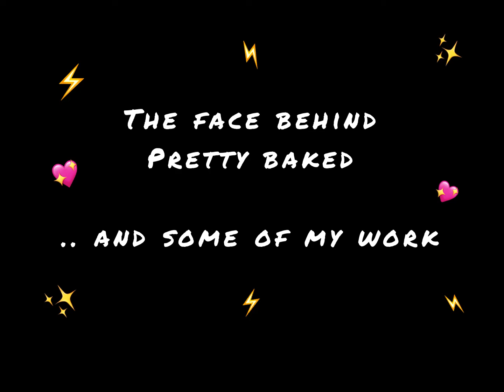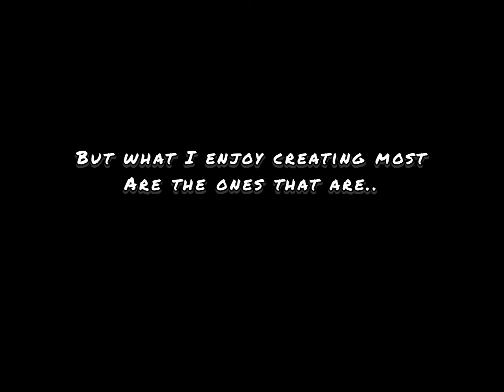The face behind Pretty Baked & some of my work (Cakes, cakeart, painted cake, airbrushing, fondant )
The face behind Pretty Baked ( and some of my work )

Link below for some products I recommend -